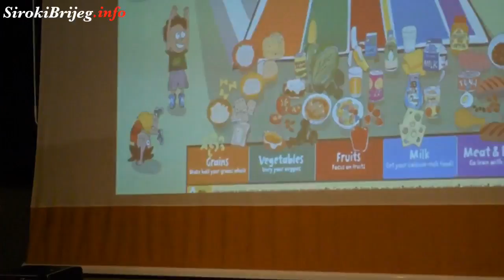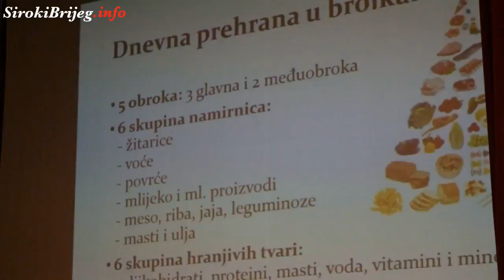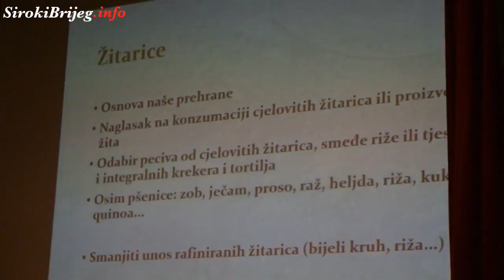Nevena Pandža - "Pravilna prehrana"